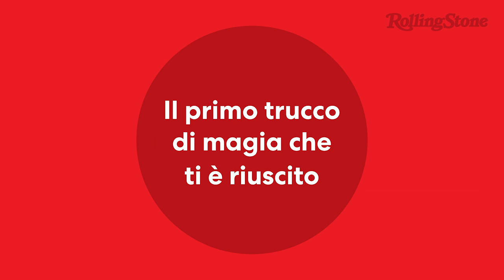La prima volta di Giampaolo Morelli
Da quando ha confessato ai suoi che avrebbe smesso di studiare Legge fino all'incontro con i Manetti Bros., tra Lollo Love e Coliandro, e al nuovo film, 'Gli uomini d'oro': l'attore napoletano è passato a trovarci in redazione per raccontarci tutte le sue prime volte